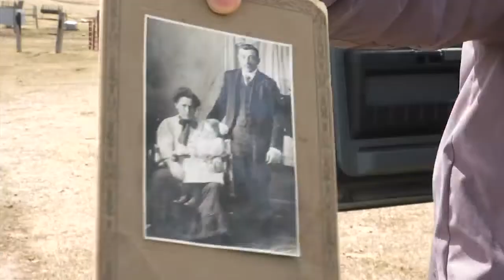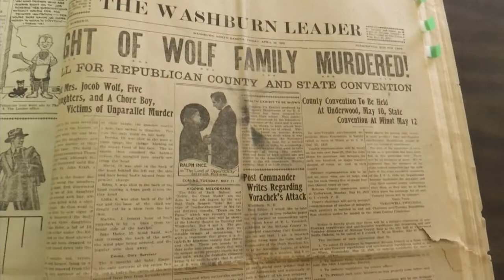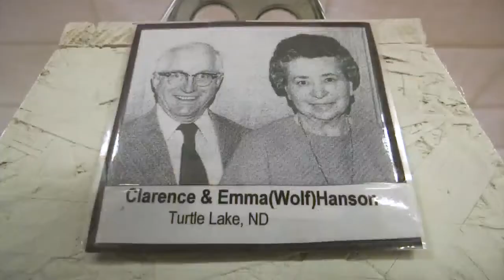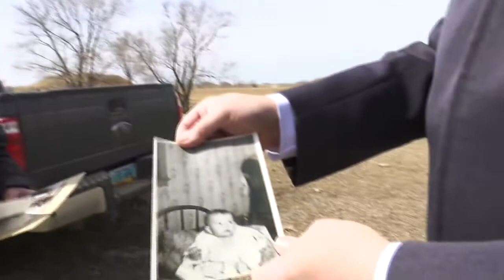100 Years Later: The Story of the Wolf Family Murder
100 Years Later: The Story of the Wolf Family Murder